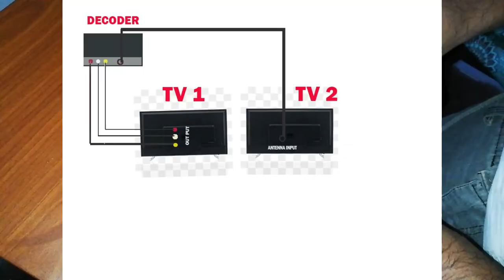dialog tv eken tv dekak balanna puluwanda dialog decoder ටීවී දෙකක් බලන්නෙ මෙහෙමයි one dish two tv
dialog tv dialog decoder one dish two tv